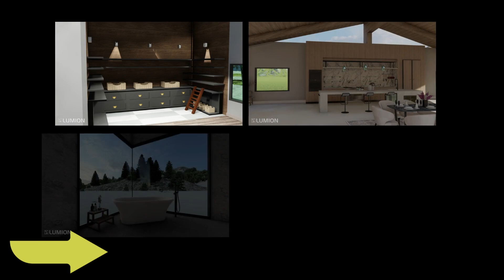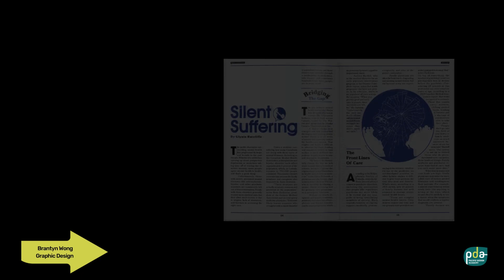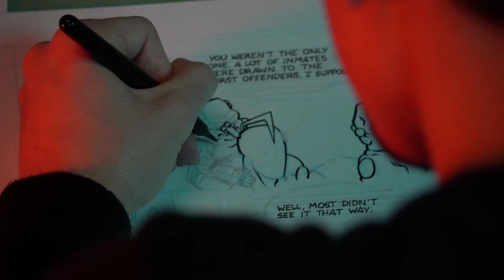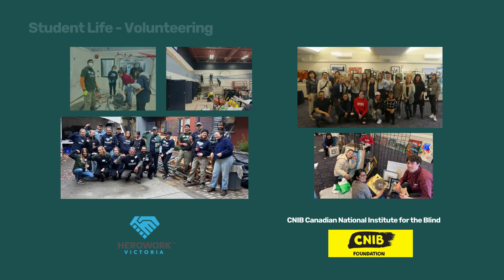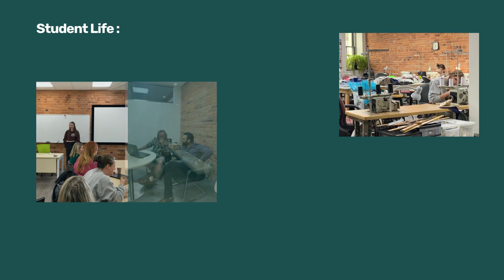The Future of Design: Brilliant Works by Pacific Design Academy's Students in 2023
Welcome to our virtual gallery! Join us as we proudly present the incredible talents of Pacific Design Academy's students from the class of 2023. This compilation is a testament to their hard work, creativity, and dedication to the world of design.

Pacific Design Academy has long been recognized for nurturing artistic minds and fostering a passion for design. Our students have honed their skills in various disciplines, including graphic design, interior design, fashion design, and more.

From striking visual compositions and thought-provoking concepts to innovative spatial arrangements and captivating fashion designs, this video showcases the diversity and brilliance of our students' work.

We extend our heartfelt gratitude to our talented students for pushing boundaries and constantly inspiring us. We also want to acknowledge the guidance and support provided by our esteemed faculty, who have been instrumental in shaping these exceptional talents.

We invite you to immerse yourself in this gallery and show your support by liking, sharing, and leaving encouraging comments for our budding artists. Your feedback means the world to them and will undoubtedly motivate them on their creative journey.

Thank you for joining us on this artistic journey. Remember, the future of design starts here!

Feel free to customize the title and description according to the specific content of the video and the key aspects you want to highlight about the students and their work. Good luck with your video upload on YouTube!